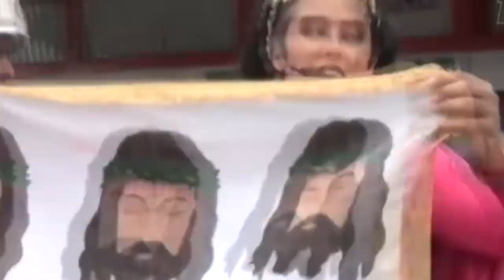Proyectan hacer procesiones en vivo en San Isidro de El General para Semana Santa